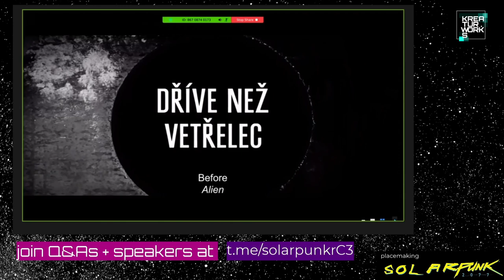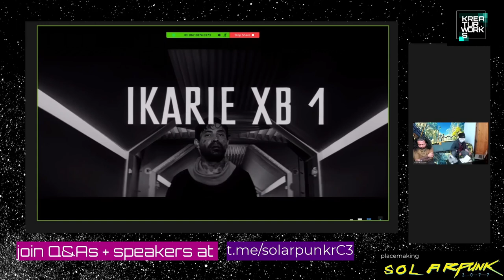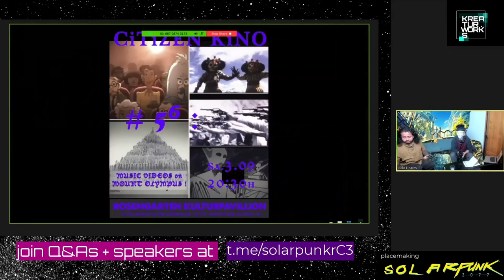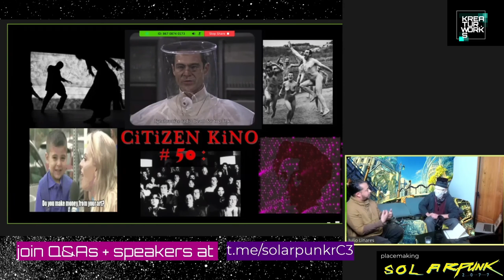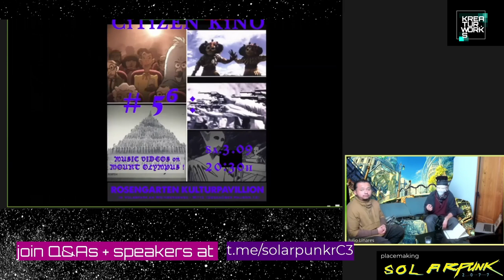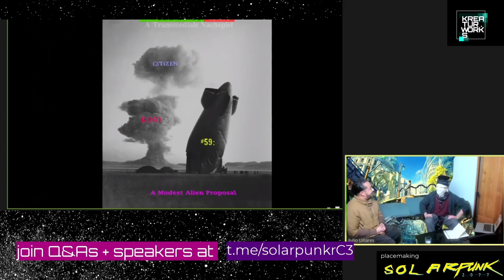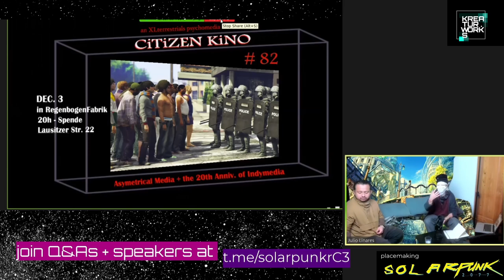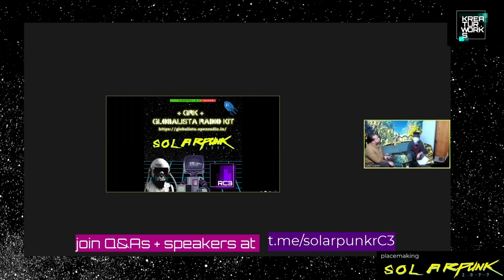rC3 - XLterrestrials present: Solar Punk (2077) Vs. The Hyper-Industrial Hamster Cage Complex (202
Discussions/Debates + XLT analysis + Performance

XLterrestrials present:
Solar Punk Vs. The Hyper-Industrial Hamster Cage Complex

Inputs: dr.Podmosis, Ikarie XB-1, The Magellanic Cloud, by Stanisław Lem, Zdeněk Liška, "Neganthropocene" by Bernard Stiegler + the Zero Books interview, Plan C, ROAR Magazine article "Freeing Space" by Dennis Schep, "The Corona Reboot" by Ian Allen Paul, Cory Ondrejka at 22c3...  and a few other unspeakable things.

podinski